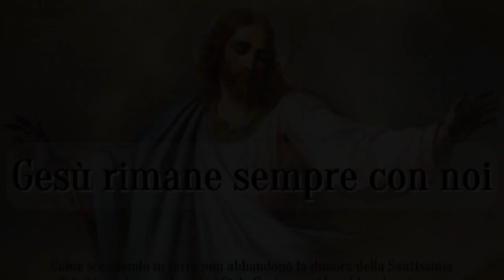Gesù rimane sempre con noi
Come scendendo in terra non abbandonò la dimora della Santissima Trinità, così ascendendo in Cielo Gesù non ci ha abbandonato, ma vive sempre nel cuore di chi lo ama e nella sua Chiesa. La grazia immensa di essere suoi discepoli, battezzati e membra della Chiesa. Omelia Sabato 23 Maggio 2020, solennità dell'Ascensione, santa Messa prefestiva